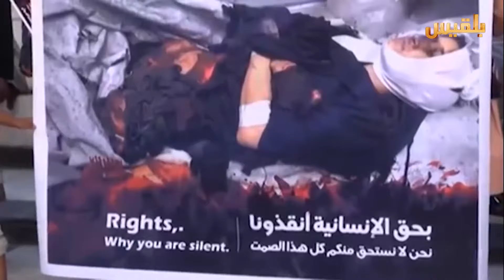المساء اليمني | المرأة اليمنية صانعة السلام.. ضحية العنف | تقديم: أسوان شاهر